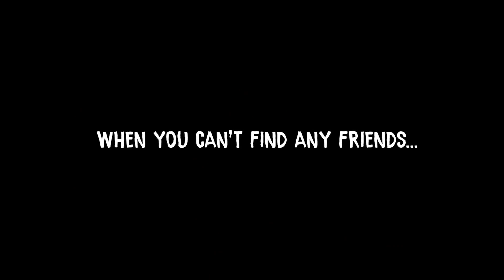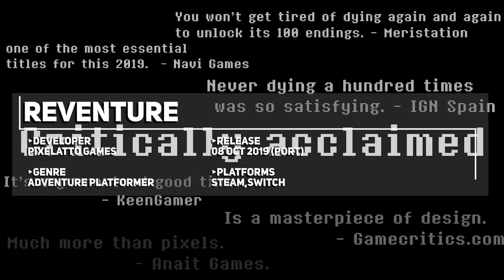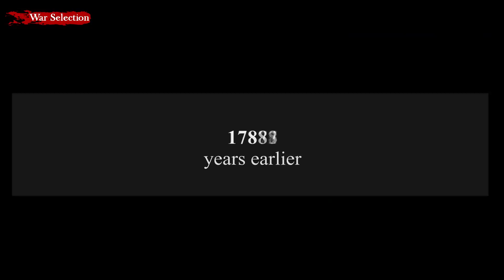NEW Indie Game Releases: 07 - 13 Oct 2019 – Part 1 (Upcoming Indie Games)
A beautiful action adventure game about painting a town back to life, the port of a wonder adventure game with multiple endings and a unique take on a movie character feature in this video n the NEW Indie Game Releases: 07 - 13 Oct 2019 – Part 1 (Upcoming Indie Games)

00:26► Concrete Genie
02:34► Hexa Trains
04:29► Spirits Abyss
05:09► Return Of The Zombie King
05:33► ATLAS
07:25► Reventure
09:01► Space Robinson: Hardcore Roguelike Action
10:19► The Bradwell Conspiracy
11:59► War Selection
13:28► Worse Than Death
14:22► John Wick Hex